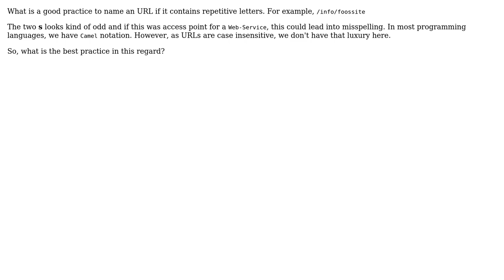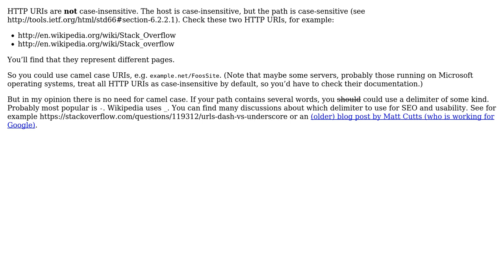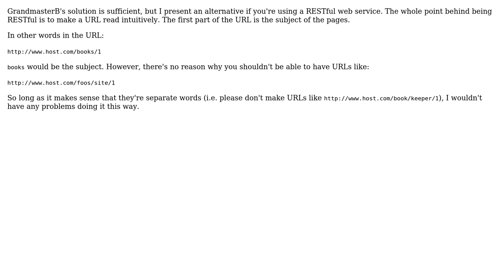Software Engineering: URL Naming Convention with Repetitive Letter (3 Solutions!!)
Software Engineering: URL Naming Convention with Repetitive Letter

With thanks & praise to God, and with thanks to the many people who have made this project possible! | Content (except music & images) licensed under CC BY-SA | Music | Images & others | With thanks to user unor user Shamim Hafiz - MSFT user Neil user GrandmasterB and the Stack Exchange Network Trademarks are property of their respective owners. You are responsible for your own actions.